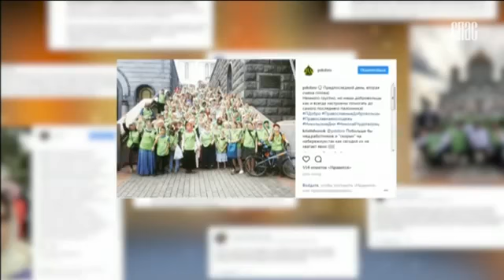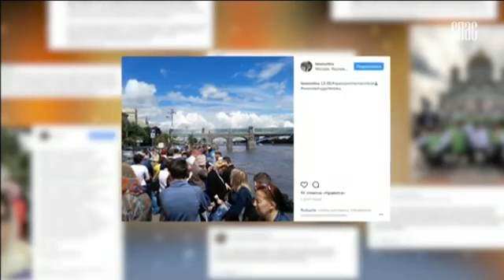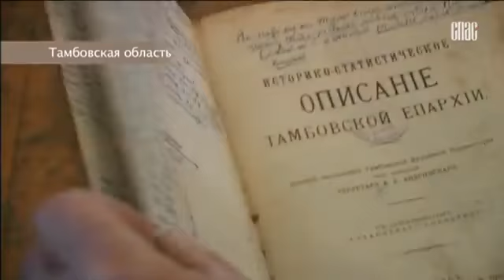Наталья Толстая - Мощи Николая ЧУДОТВОРЦА в Москве. Прямой эфир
Более 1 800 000 паломников приложились к мощам Николая Угодника. Почему люди стояли в очереди в Храм Христа Спасителя, если мощи есть во многих храмах? Сокровенные истории паломников.